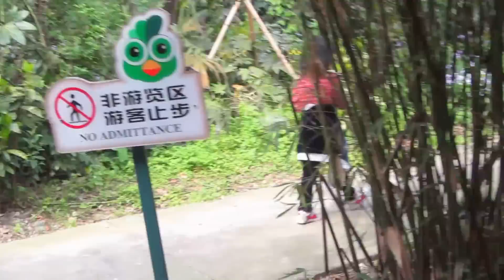Lost little penguin being led back to safety by zookeeper (after a well deserved belly rub)